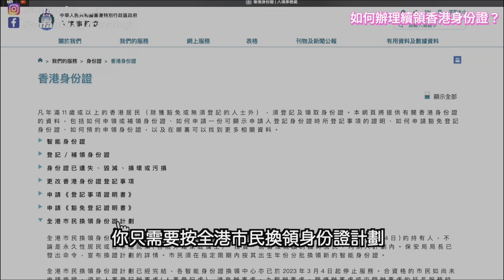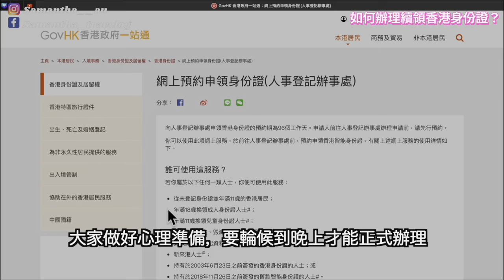【H.K. Vlog 回港換身份證】申請程序、選擇地點、所需文件、換領時間｜婚後改姓有冇影響回港❓海外出世的 BB 可以跟媽媽申請身份證嗎❓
是時候要換領香港智能身份證了
嫁美國前，入境事務處向我表示不能以移民方式為由，
而優先處理換領香港身份證
直到該更換日子已過
但輪候的時間需要等無限耐
好吧！今集簡單分享一下回港後換領身份證的程序
選擇地點、所需文件和換領時間
順便分享自己婚後改姓有冇影響回港？
而我的仔仔又能否跟媽媽申請身份證嗎？

想知道就 Click 入嚟睇下啦。。。